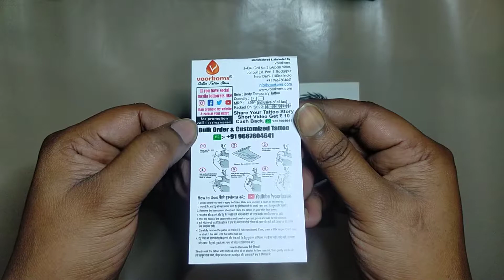Online Tattoo Tiger Unboxing In Flipkart Fake Tattoo